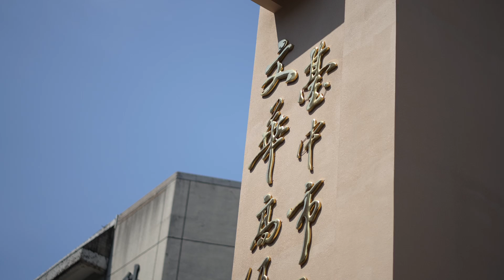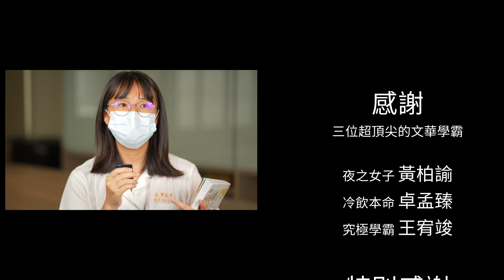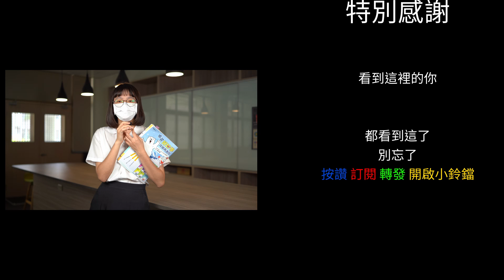【用書真心話】【地理】89級分降臨！！地理這樣準備才對｜好好學地理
不知道這本好不好用？！來看用書真心話就對了
讓你看看真正的社會科學霸怎麼讀地理